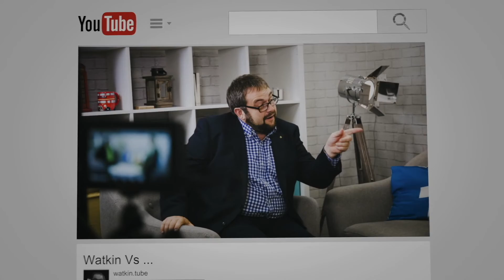Mike Stratton & Tenant Serve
Mike Stratton from tenantSERVE, the tenant eviction specialist, came to sit on the WatkinSofa to chat about all things rent arrears, tenant eviction, and the law around tenant eviction.

In this particular chat, we talked about tenantSERVE